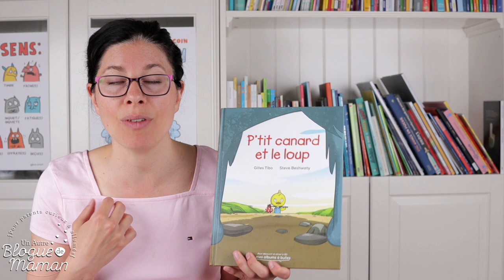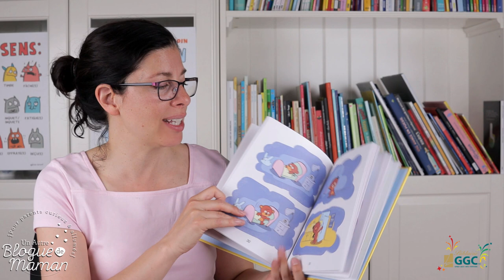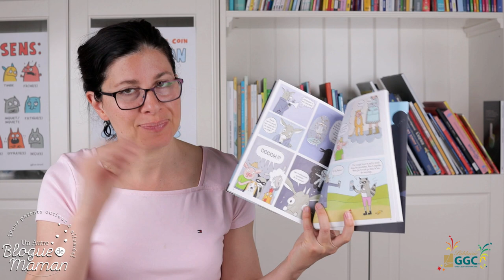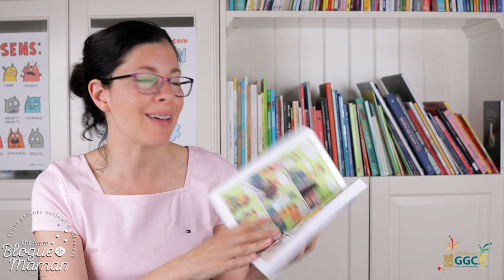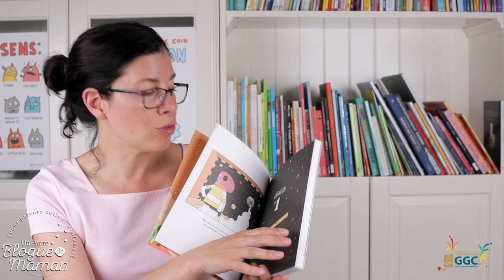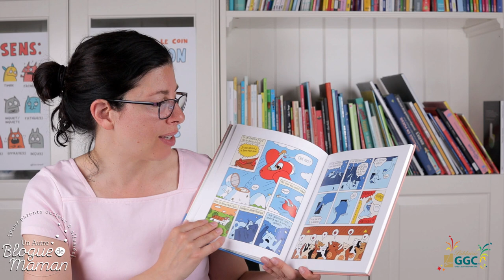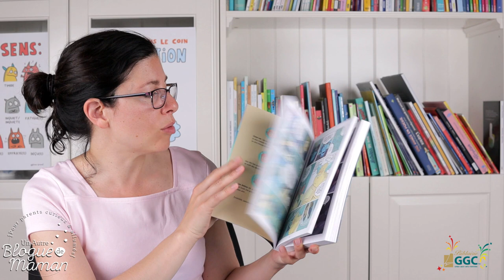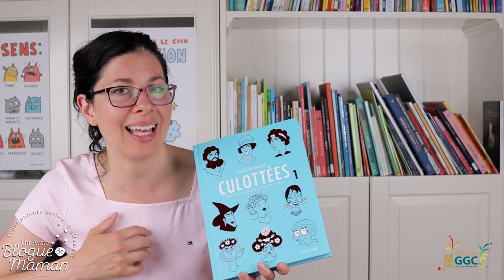15 excellentes bandes dessinées pour les enfants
Le mois de la bande dessinée fut pour moi une merveilleuse occasion de découvrir d'excellentes B.D. pour nos enfants ou nos élèves. Et croyez-moi, il n'en manque pas! Voici mes incontournables.

Merci aux éditeurs et à la Biblairie GGC pour cette collaboration!

Pour avoir accès à mon article de blogue avec tous les titres présentés dans la vidéo, c'est